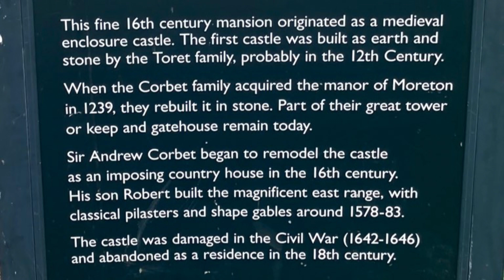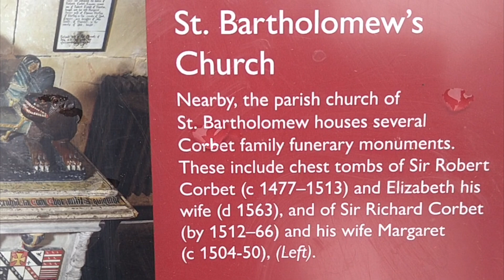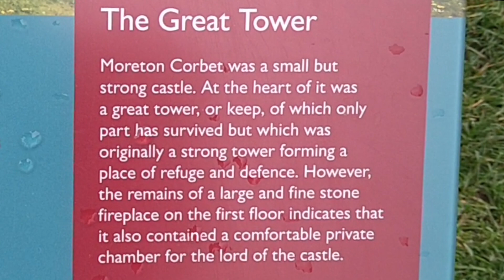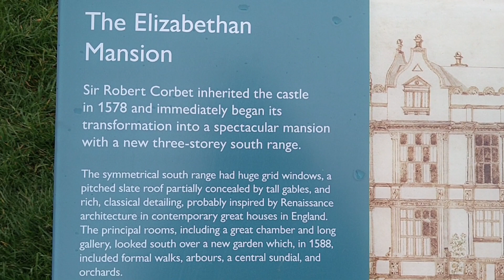WONDERS await at the RUINS of Moreton Corbet CASTLE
Today I visit another Castle, this one is named Moreton Corbet, and is located in the depths of moody Shropshire. It is raining, there are dark clouds in the sky, however the birds continue to chirp around me so I explore...

Featuring cameos from my friend Luke from @lukeandmum

Glad to have you with me to see these hidden places. I look forward to reading your comments.